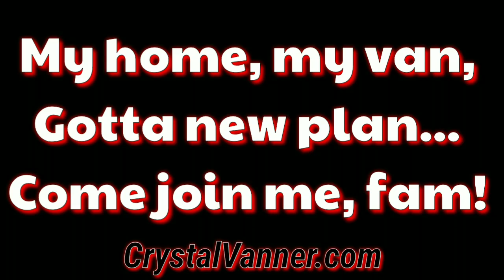Mental Health Monday: December 2019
🛍️ CV Influencer Store:

Be part of the production of future videos for just a $1 a month

Are you a regular Amazon shopper? There are no additional costs to you: